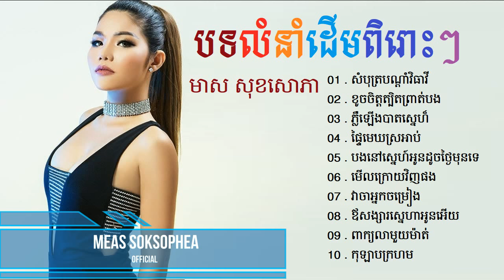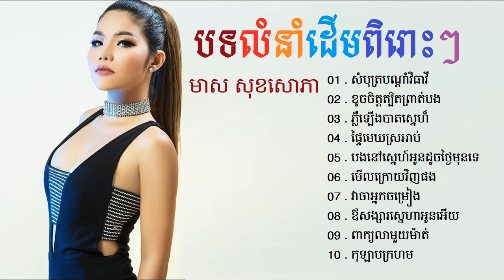មាស សុខសោភា - ខូចចិត្តត្បិតព្រាត់បង - ជ្រើសបទលំនាំដើម - ពិរោះៗ - Meas Soksophea